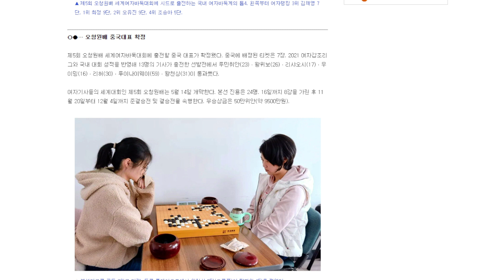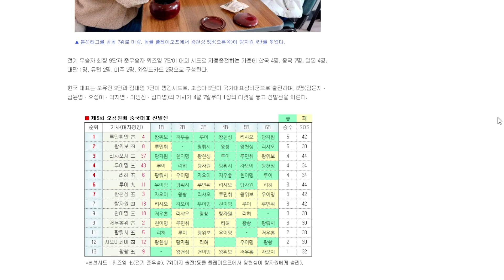정유진, 1%승률 바둑 집념의 추격전! - 예후 한중 신예 빅매치 영상 관전기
정유진 2단 vs 우이밍 3단 - 예후 한중 여자 신예 빅매치 (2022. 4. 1.)

정유진과 우이밍은 한중 여자 신예기사를 대표하는 2006년생 동갑내기 라이벌.
2020년 12월 녜웨이핑배에서 양국의 대표로 출전해서 맞대결을 펼친 이래 지금까지 각종 대회에서 만나고 있다.
이번에는 오청원배 중국 대표로 선발된 우이밍이 실력 점검차 본인 ID가 아닌 실명으로 제한시간 30분 대결을 청했다.
겁없는 두 신예기사의 맞대결을 카타고 해설로 감상해 보자~.